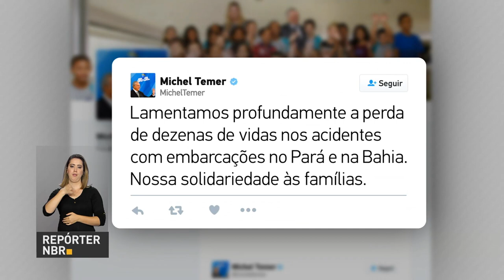BOLETIM REPÓRTER NBR 18h - 24 de agosto de 2017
Ministro das Cidades, Bruno Araújo, anunciou mais de R$ 900 milhões para ampliar o sistema de esgotamento sanitário em Pernambuco. Veja também: governo anuncia 57 projetos para venda ou concessão à iniciativa privada.